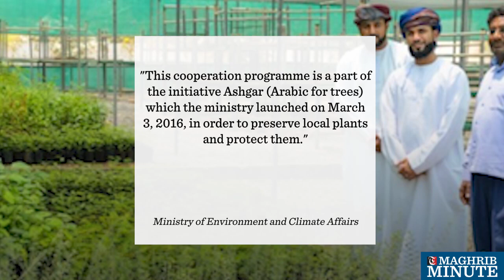10,000 saplings to be planted in the Wilayat of Al Amerat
6PM
10,000 saplings to be planted in the Wilayat of Al Amerat.

The Ministry of Environment and Climate Affairs is handing over 10,000 saplings to Muscat Municipality.

The municipality will plant the trees in Al Amerat to help increase the local green cover as part of an initiative that started three years ago.

"This cooperation programme is a part of the initiative Ashgar (Arabic for trees) which the ministry launched on March 3, 2016, in order to preserve local plants and protect them." - Ministry of Environment and Climate Affairs

Muscat municipality called the partnership between the two government agencies an effort to be proud of.